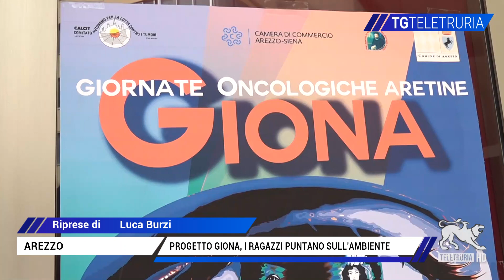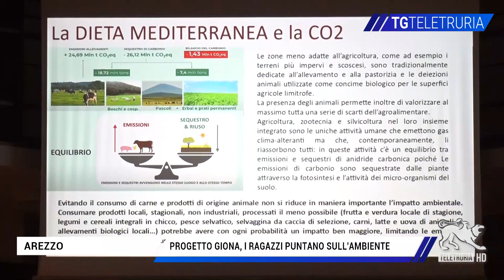Progetto Giona, i ragazzi puntano sull'ambiente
Nono anno del progetto Giona organizzato dal Calcit con la presenza di 4 scuole aretine che hanno realizzato progetti nell'anno di studio dedicati alla prevenzione e ai corretti stili di vita. Abbiamo sentito i promotori e anche alcuni studenti.